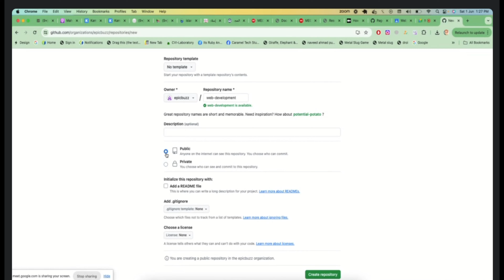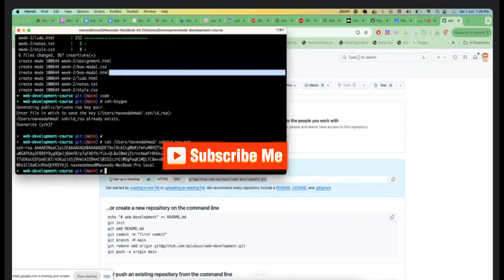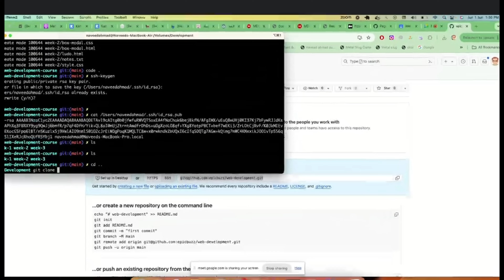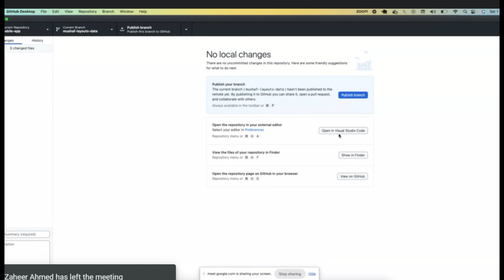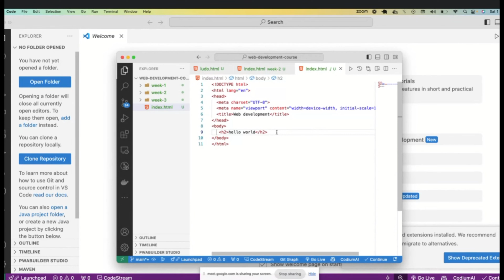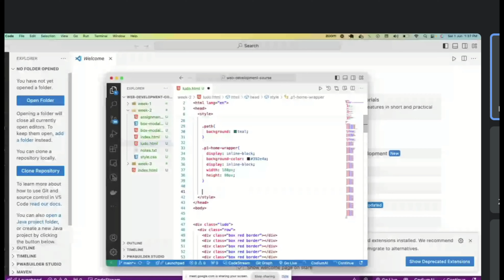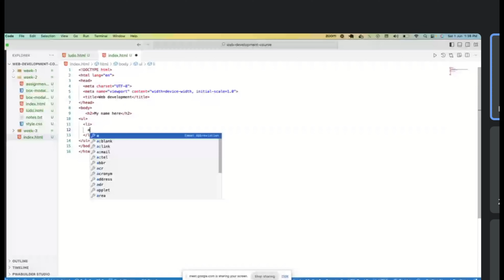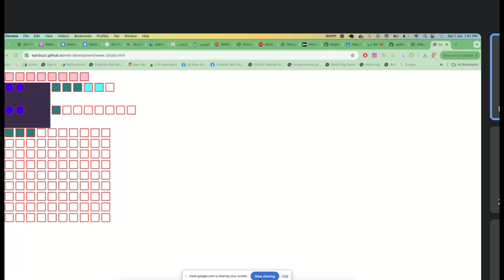how to create new repository and clone | git second class | code with infinitie dev